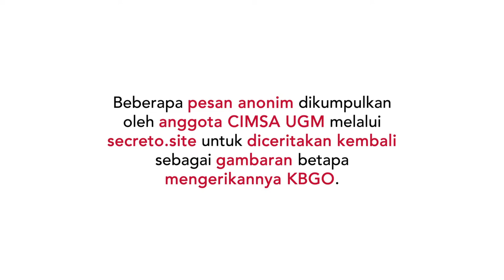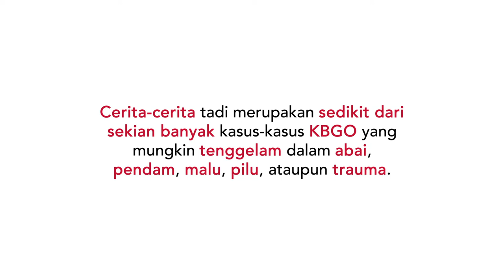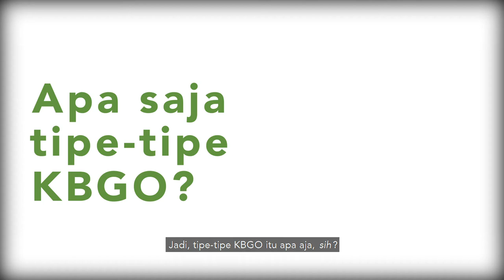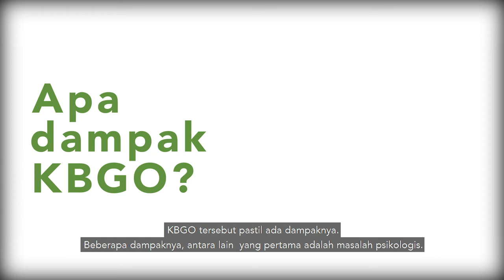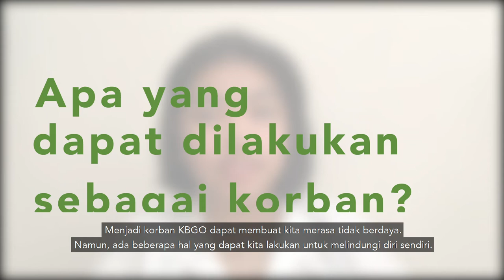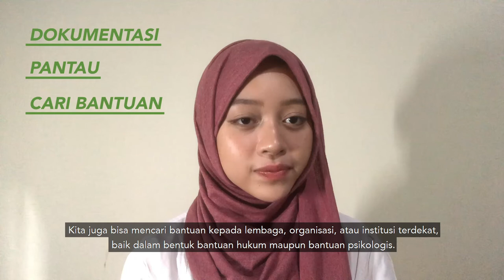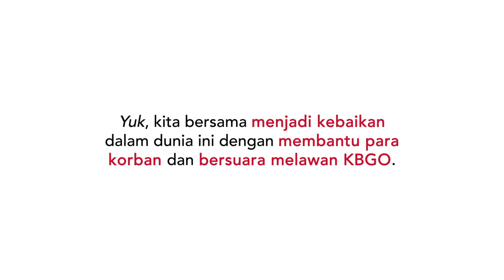TELECIMSA | Kekerasan Berbasis Gender Online: Tindak Kriminal Era Digital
Sering terdengar dan terlihat, tetapi beberapa pihak masih belum menyadari betapa merusak dan membekasnya kekerasan ini.

KBGO, kekerasan berbasis gender online, adalah salah satu tipe kekerasan yang muncul dan membersamai perkembangan diseminasi informasi dan kemajuan teknologi pada saat ini

Kenali, cegah, dan bantu. Simak video berikut untuk mendengar cerita mereka yang pernah menjadi korban dan memahami KBGO lebih jauh untuk mencegahnya terjadi pada lingkungan kita!

SCORP
Standing Committee on Human Rights and Peace